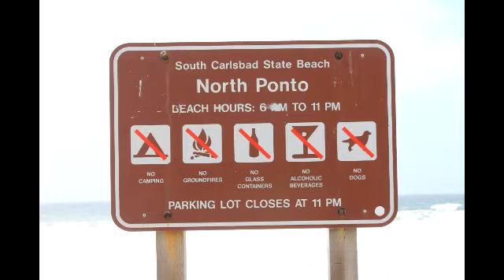20130408 North Ponto Beach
Squirrels and waves at North Ponto Beach, Carlsbad, California.